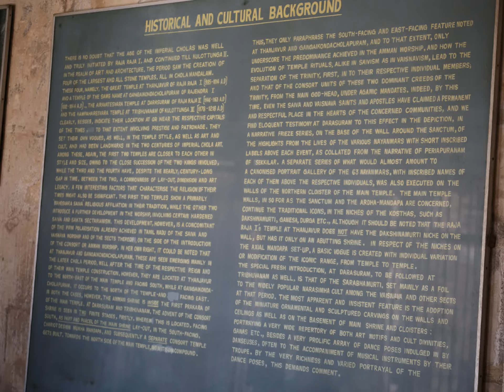Darasuram Airavatesvara Temple , India | UNESCO World Heritage Site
Darasuram Airavatesvara Temple , Tamilnadu, India
built by Rajaraja Chola II in the 12th century CE is a UNESCO World Heritage Site

தாராசுரம் ஐராவதேஸ்வரர் கோவில் தமிழ்நாடு, இந்தியா.
 இரண்டாம் ராஜராஜ சோழனால் பன்னிரெண்டாம் நூற்றாண்டில் கட்டப்பட்டது.